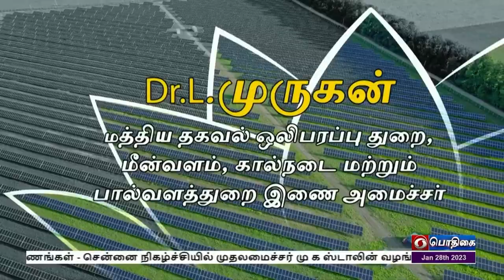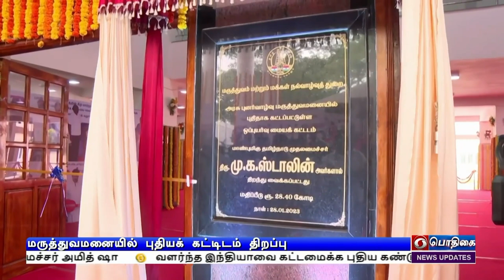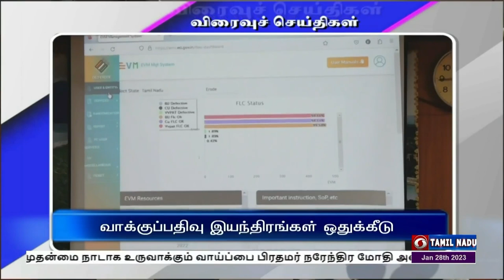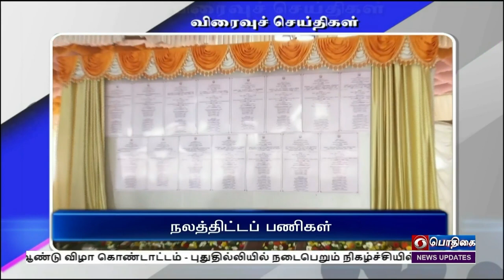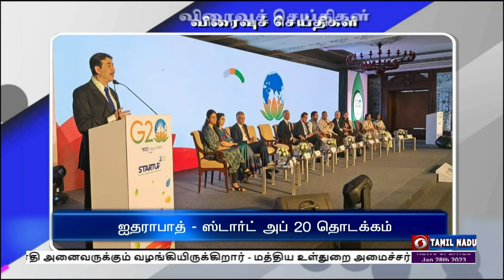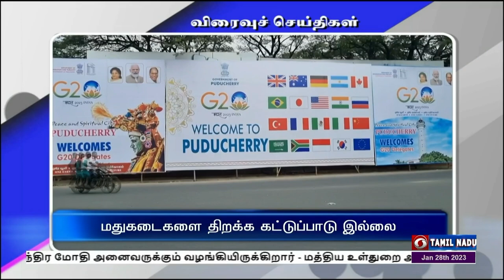பொதிகை இரவு 7.00 மணி தலைப்புச்செய்திகள் [28.01.2023]PodhigaiTamilNews